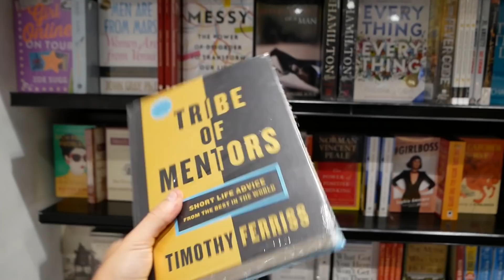Why I´m leaving the Philippines - I can´t do it anymore...